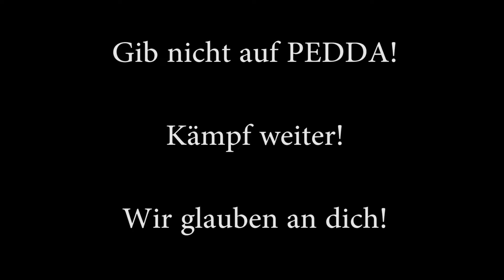Secret Hitler: Piet kann's nicht fassen [PietSmiet]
In der Secret Hiter Folge 21 konnte Piet das Spiel nicht retten. Seine inkompetenten Kollegen führten die Faschisten zum Sieg und Peter konnte es einfach nicht fassen.